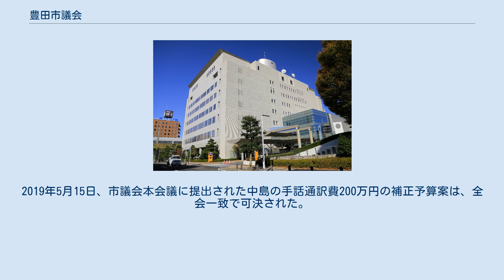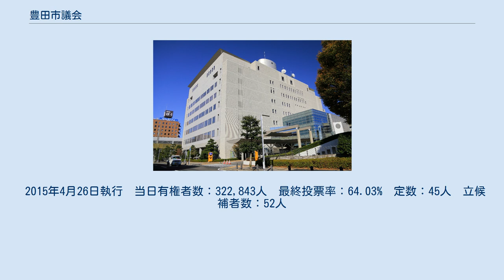豊田市議会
豊田市議会（とよたしぎかい）は、愛知県豊田市に設置されている地方議会である。
 （2020年11月13日現在） 一人当たり、年額60万円以内。
会派及び議員（会派に所属する者を除く）に対して交付される。
 2020年2月9日執行　当日有権者数：335,801人　最終投票率：36.55%　定数：1人　立候補者数：2人 2019年8月に茨城県で起きたあおり運転事件を巡り、事件とは無関係の会社経営の女性が原田隆司市議に対し、デマを拡散されたとして、同年10月21日付で慰謝料を求める訴訟を起こした。
原田は11月2日に辞職届を提出し、同日受理された。
これにより原田の辞職に伴う補選が豊田市長選挙と同日に行われた。
 2019年4月21日執行　当日有権者数：334,330人　最終投票率：59.80%　定数：45人　立候補者数：50人 生まれつき聴覚に障害がある元会社員の中島竜二が無所属で立候補し、候補者50人中20位で初当選した。
全国紙が取り上げたことにより、中島の当選は注目を浴びた。
2019年5月15日、市議会本会議に提出された中島の手話通訳費200万円の補正予算案は、全会一致で可決された。
 2015年4月26日執行　当日有権者数：322,843人　最終投票率：64.03%　定数：45人　立候補者数：52人